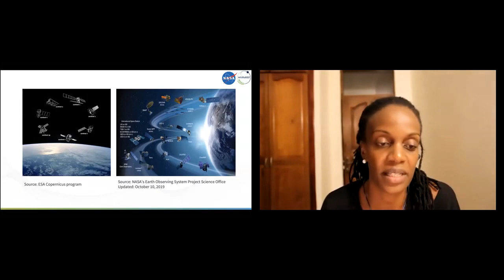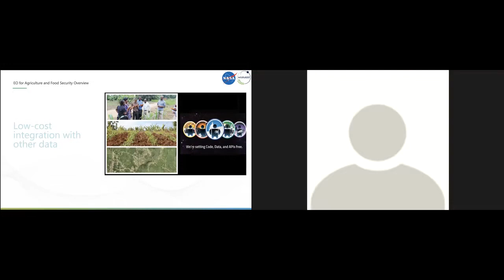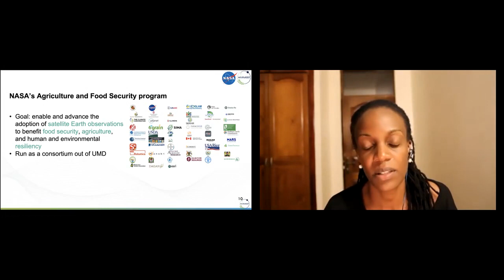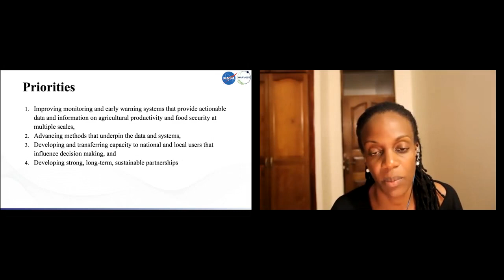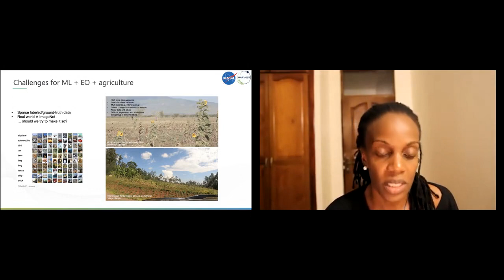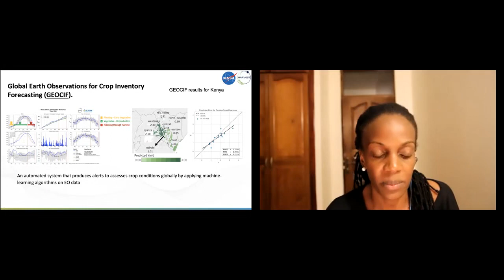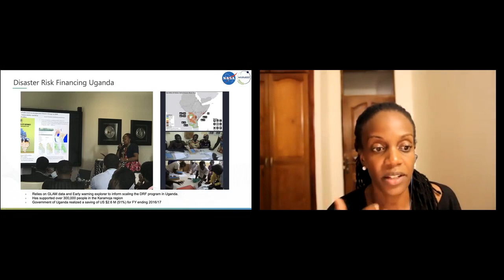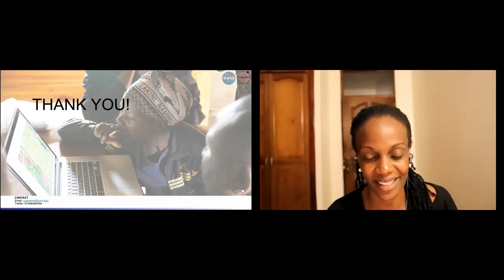Catherine Nakalembe - Harnessing EO with Machine Learning for Food Security in Africa at MKAI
Catherine Nakalembe (Ph.D.), Assistant Research Professor, University of Maryland

Technical Keynote: Harnessing EO with Machine Learning for Food Security in Africa

Catherine is the Africa Program Director in the NASA Harvest Program and is known for her work using remote sensing and machine learning technology supporting the development of agriculture and food security across Africa. She pioneered the remote sensing by unmanned aerial vehicles in surveying refugee settlements and landslide mapping in Uganda. She has conducted research in remote sensing of drought, agriculture, and leading the integration of earth observations in agricultural monitoring of small holder agriculture in multiple countries.